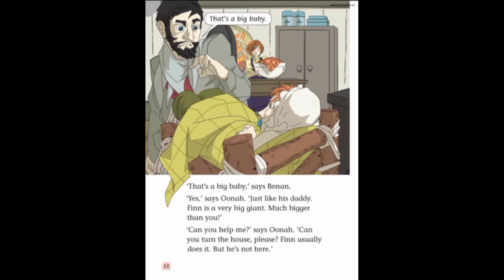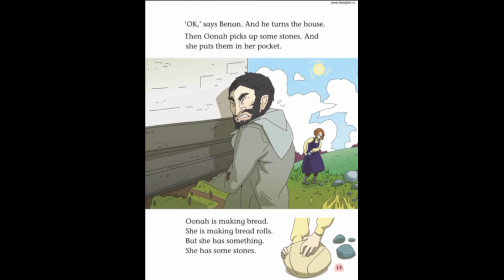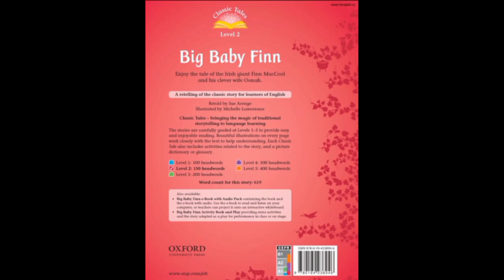reading the story ( Big baby finn )